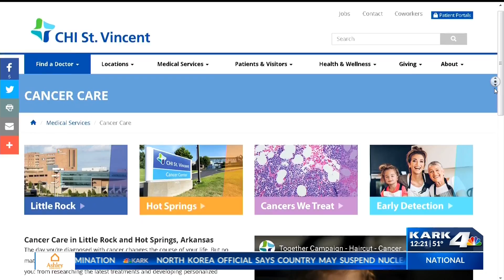Taking a closer look at lung cancer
CHI St. Vincent's Dr. Ashish Tikotekar shares details on the importance of screening.